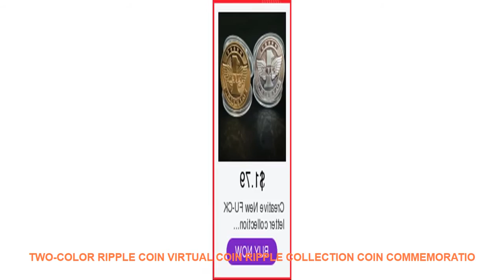Two-color Ripple Coin Virtual Coin Ripple Collection Coin Commemoratio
Two-color Ripple Coin Virtual Coin Ripple Collection Coin Commemoration Antique Imitation Home Party Decoration Replica Coin Limited Price $ 1.95 USD with Free Worldwide Shipping!

Material : Metal
Year : 2000-Present
Style : Modern
Technique : Plated
Theme : Letters
Regional Feature : China
Brand Name : LISM

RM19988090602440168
[product name]: Two-color Ripple Coin
[Material]: Alloy gold-plated silver
[Size]: 40*3mm
[Package]: Acrylic plastic shell + OPP sealed bag
Weight: about 30G about 1 ounces
Please note that the transparent box for packing coins is just for the protection of coins. Transparent boxes are easily broken during transportation. Please be aware of this.
7-15 days by epacket.3-10 days by EMS. 3-7 days by DHL
Q2:how long if shipping by China Post Registered Air Mail?
Q3:do you support mix order?
R:yes.we support.you can choose all you like.
Q4:do you do wholesale?
R:yes.pls connact us.we will give you a best price.
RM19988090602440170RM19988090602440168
[product name]: Two-color
Vintage Home Decor Guitars & Amplifiers Round Painting Retro Gift Metal Sign Plaque Wall Decor Wanddekoration Metall 30*30CM =
Drink Smoothie Every Day Vintage Cake Dessert Metal Tin Signs Retro Kitchen Decoration Plaque Poster Pub Bakery Wall Decor =
2018 New Qualified Black 3D DIY PVC Bat Wall Sticker Decal Home Halloween Decoration Festival Sticker Decoration =

ITOPNewRechargeableKebabSlicerMeatCuttingMachineForShawarmaElectricGyrosCutterKitchenKnivesWith2Blades